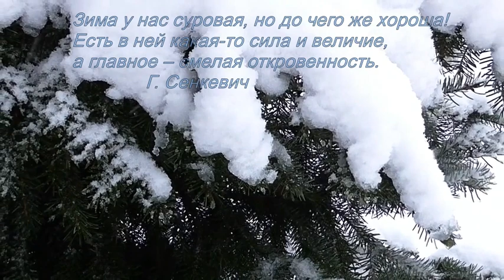Успокаивающая красивая музыка, красивые слова.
Успокаивающая красивая музыка, красивые слова. Вдохновение и релаксация в каждой ноте. Отдохни от суеты повседневной жизни, перезарядись положительной энергией и обрети внутренний покой.